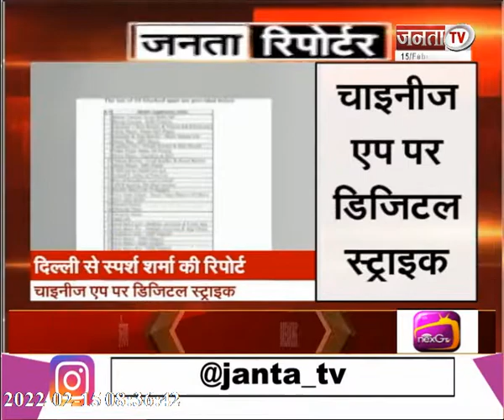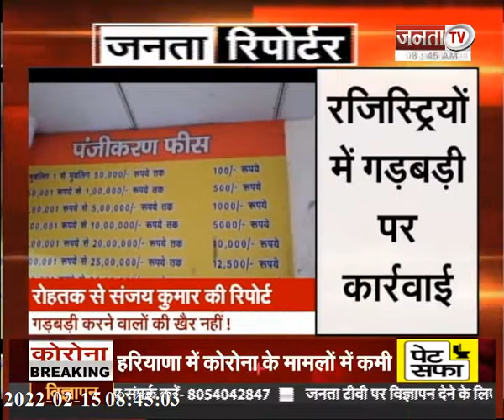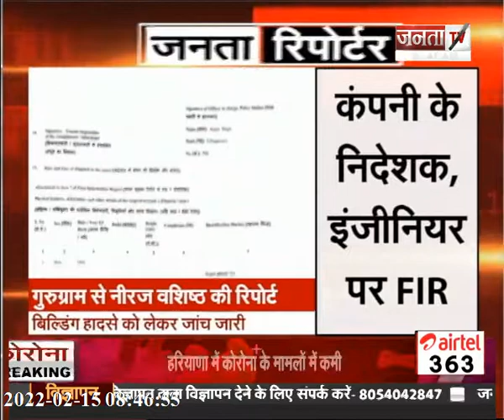Janta Reporter: देखिए देश और दुनिया से जुड़े तमाम बड़े मुद्दों पर खास पेशकश